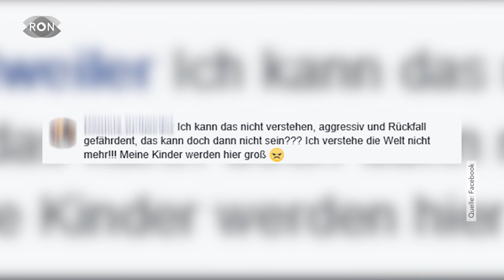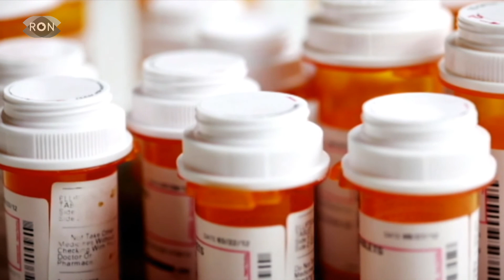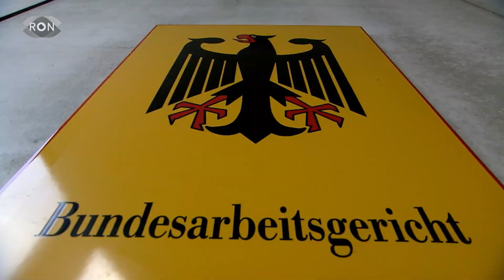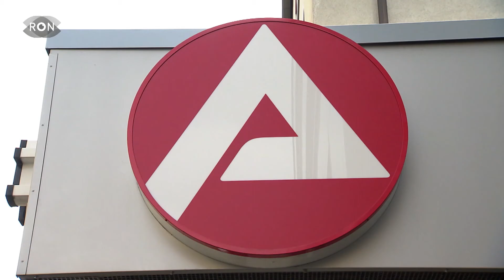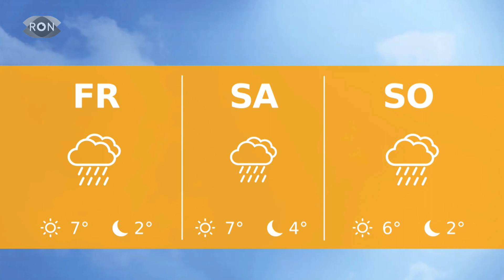| RON TV | Sendung vom 15.11.2017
Heute waren wir in Haßloch aufgrund einer großen Debatte um einen Asylbewerber unterwegs. Anschließend werden wir sportlich: Wir zeigen ein junges Mädchen, die es schafft, sich in einer Männerdomäne zu behaupten. Und unsere Reporterin Julia Stankewitz zeigt, mit welchen Kräutern man einer Erkältung entgegen wirken kann.